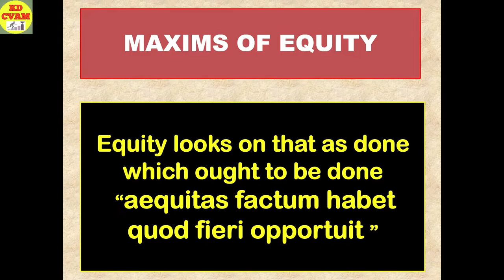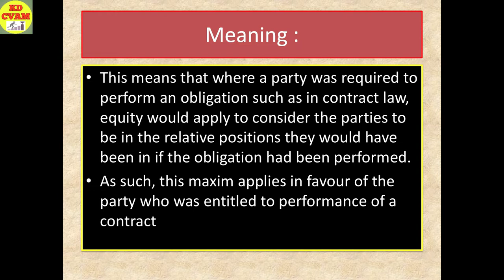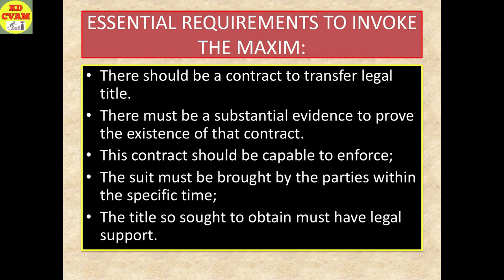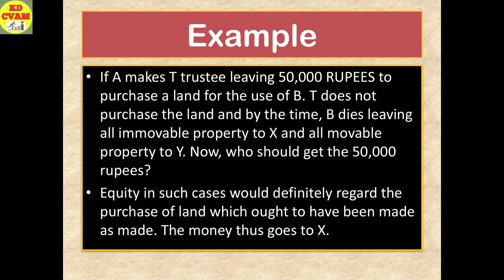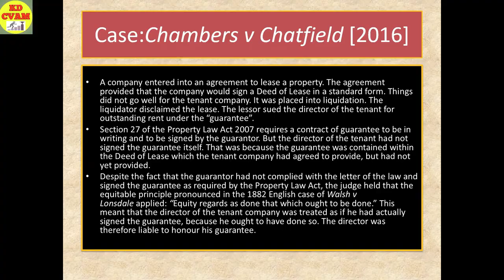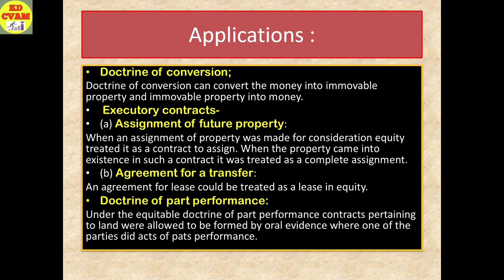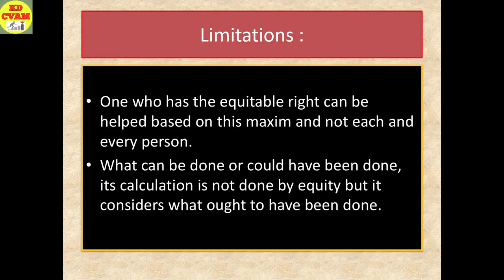Equity Looks on that as done which ought to be done/Maxims of Equity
Equity Looks on that as done which ought to be done
“aequitas factum habet quod fieri opportuit
kd cvam
Maxims of Equity
law of equity
legal equity

Features of this maxim :
There should be a contract to transfer legal title.
There must be a substantial evidence to prove the existence of that contract.
This contract should be capable to enforce;
The suit must be brought by the parties within the specific time;
The title so sought to obtain must have legal support.

Regards